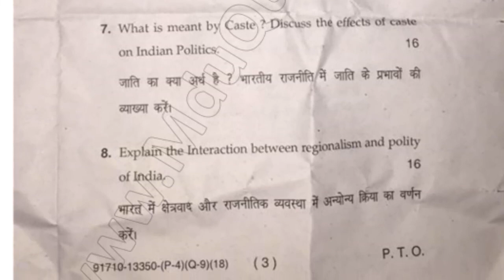2018 Mdu BA 2nd Sem Political Science Question Paper